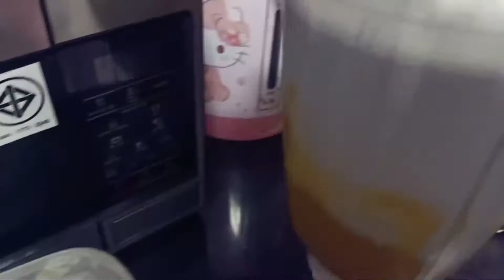มาทำไอศครีมมะม่วงกันเถอะเยอะมาก